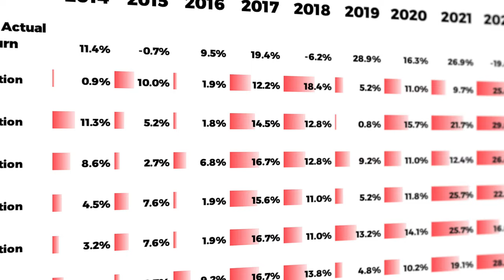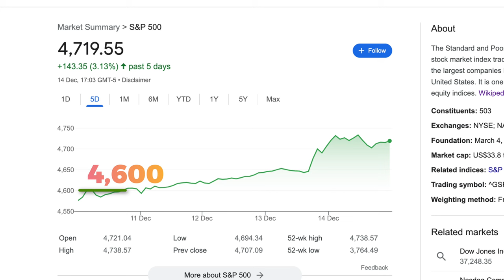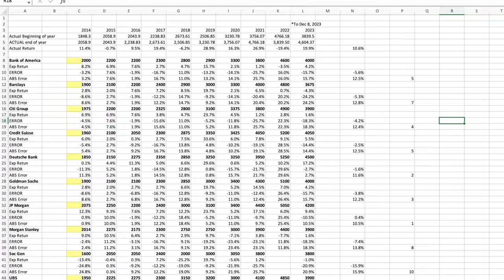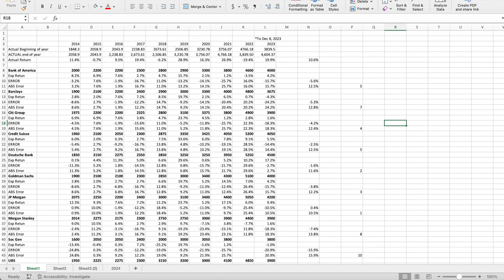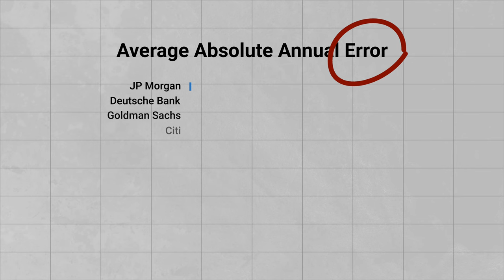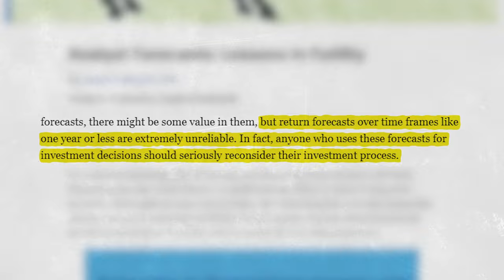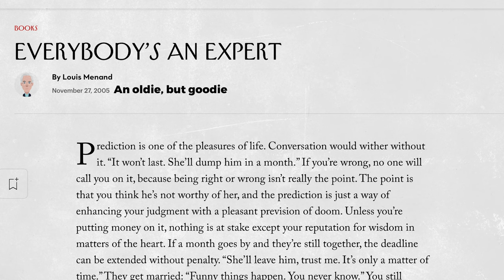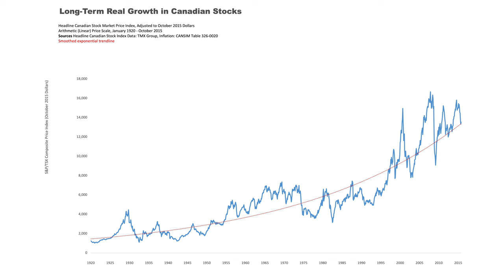I analyzed 10 Top Strategists' Stock Market Predictions For The Last 10 Years To See How They Did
How good are professional market strategists at predicting how the S&P 500 will do one year later? I analyzed 10 of the biggest firms on Wall Street's calls for the last 10 years and compared them to how the S&P 500 actually did.

Who was the most accurate? Who was the worst? Is there any value in these predictions for investors?

Join me as we dive deep into a decade's worth of S&P 500 market predictions from the world's leading investment banks.

00:00 - 00:41 Intro
00:41 - 01:56 2024 Forecasts for the S&P 500
01:56 - 02:35 Top analyst compensation
02:35 - 03:45 Methodoloy
03:45 - 06:11 Ranking the 10 year forecasts
06:11 - 07:58 Why make predictions?
07:58 - 09:25 Common excuses for being so wrong
09:25 - 10:42 Conclusion and takeaways for investors

What You'll Discover:

-The most and least accurate investment banks in predicting the stock market's performance.
-Insightful analysis on the variation in predictions for the upcoming year.
-The real reason behind the annual release of stock market forecasts.
-The startling truth about how compensation and forecasting accuracy may not correlate.
-The implications of relying on short-term market predictions for your investments.

Deep Analysis:
Comparing the predicted and actual S&P 500 returns over 10 years, revealing the stark reality of forecast reliability and what these figures suggest about the future.

Key Takeaways:

Understand the impact of investment bank predictions on your personal wealth management.
Learn why the smart money may ignore these short-term forecasts.
Discover a more prudent approach to investing with a focus on long-term gains.

💬 Join the Conversation:

What's your take on the utility of market predictions?

ABOUT ME: I've hosted a personal finance TV show on the Oprah Winfrey Network, used to be a stockbroker, went to school to become a racecar driver (failed), founded a fintech company that provides financial planning software to financial advisors who want to help more people who don't have lots of money, and I consult with wealth management companies on commercializing applications of behavioral finance. I'm also quite fond of donuts.

Get For What It’s Worth by Dirty Heads and over 1M + mainstream tracks